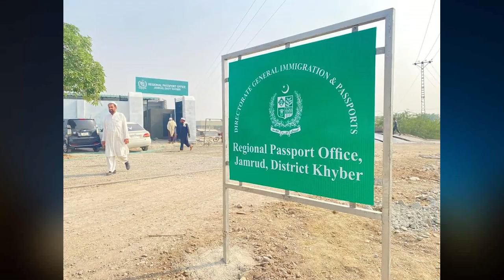KP Bulletin in 60 Seconds